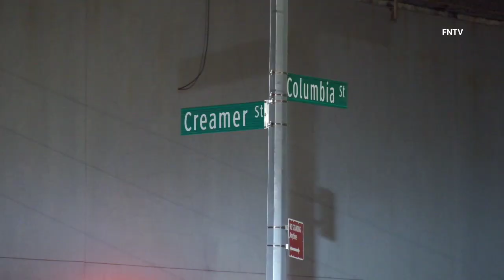Fatal Industrial Accident in Red Hook - Brooklyn